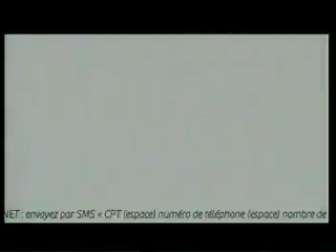MP2 Jan29 130049 0